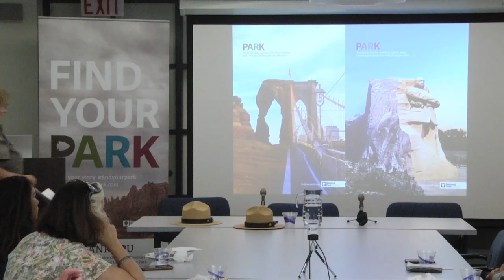National Parks in Your Neighborhood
Hear from a National Park Superintendent and Park Service staff on the role the National Park Service has in the Chicago metropolitan region and other urban areas. This program was recorded by Chicago Access Network Television (CAN TV).